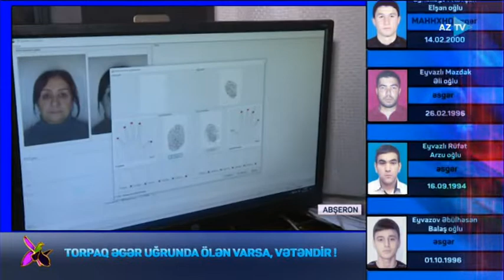Səyyar ASAN xidmətə müraciətlərin sayı artıb - AzTV 11.12.2020